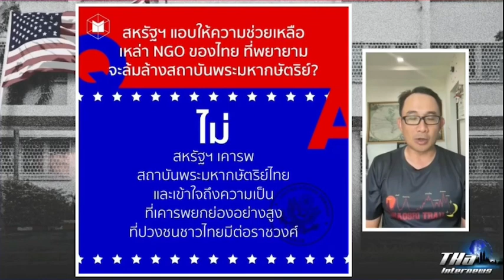สถานทูตสหรัฐฯ ปัด อยู่เบื้องหลังก้าวไกล ยันเคารพสถาบันกษัตริย์ | THA Internews